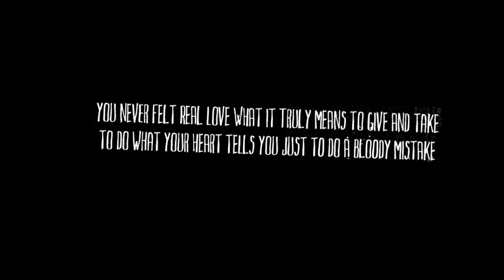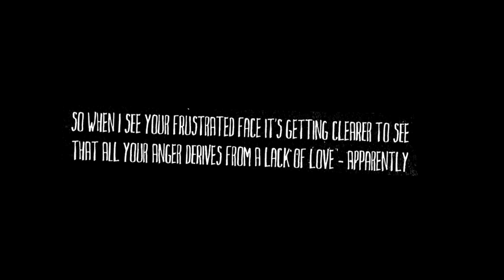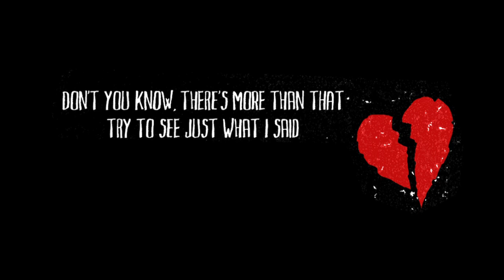Red Manhole 'FRUSTRATED FACE' (lyric video)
Red Manhole - Frustrated Face

A song about people forbidding people to grow...